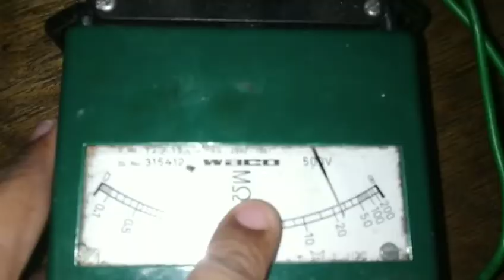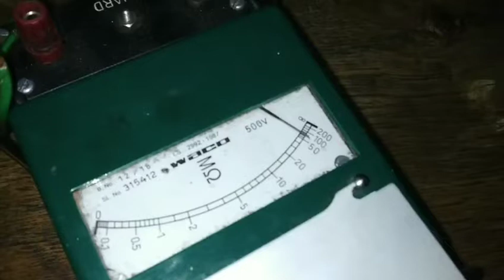What is a Megger in telugu 2019 and it's uses applications in telugu 2019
Hi friends in this video u will learn about what is a Megger and it's use applications in telugu 2019